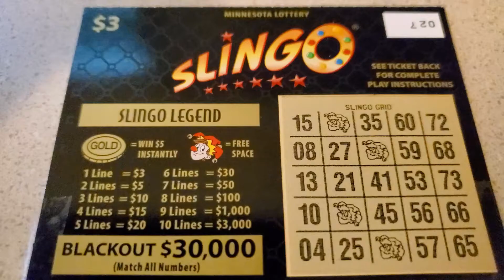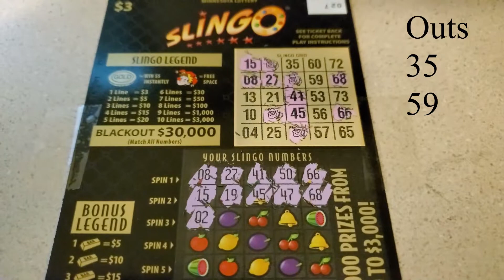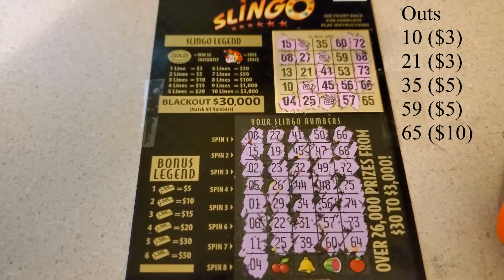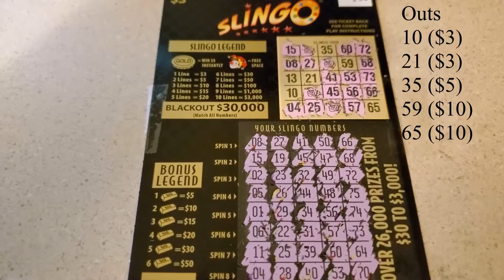Slingo Black & Gold - $3 Minnesota Lottery.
Can we break the streak today?